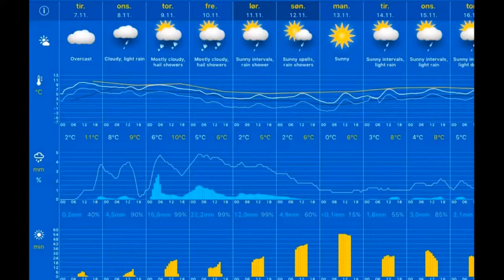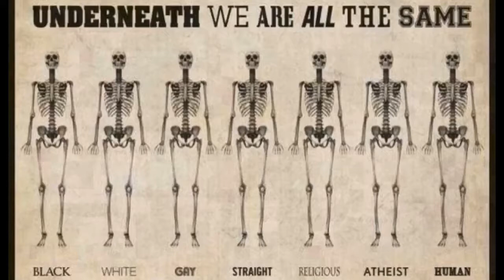Været 07.11.2017, 09.00 Stavanger: overcast 9°C. Vind: SSØ/7 m/s.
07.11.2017, 09.00 Stavanger: overcast 9°C. Vind: SSØ/7 m/s.